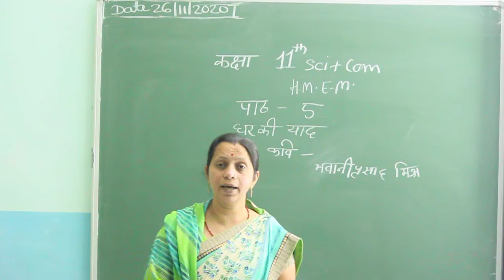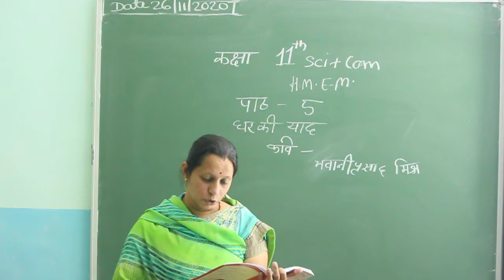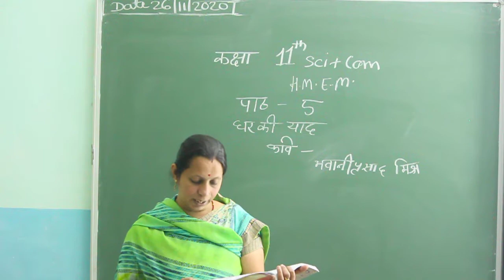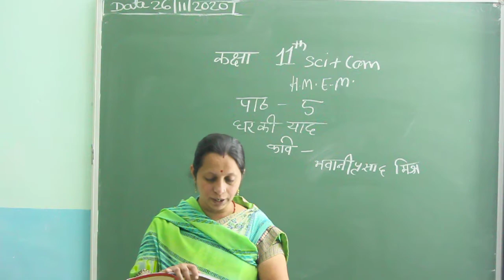Class 11th(Hindi)com+sci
Educational Videos